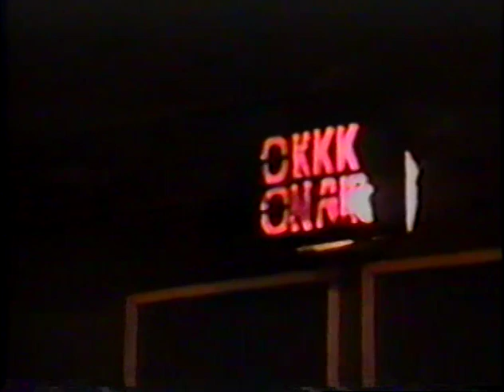"Greater Tuna" 1993 Wooster High School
High school production with Dave Hetrick and Corey Landis